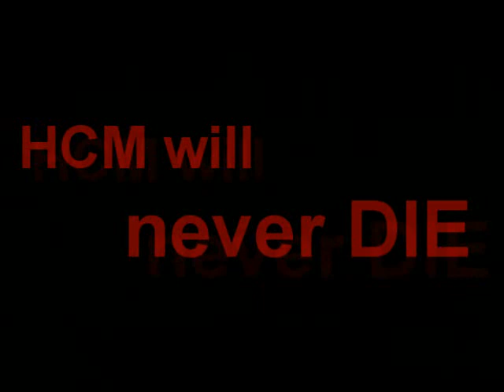hcm 2004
HCM 2004 - the memories ^^